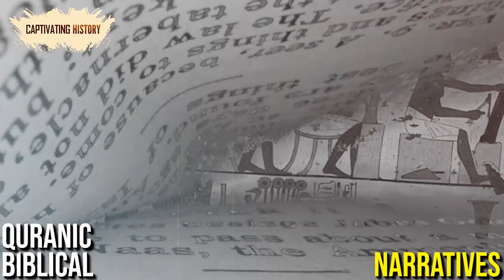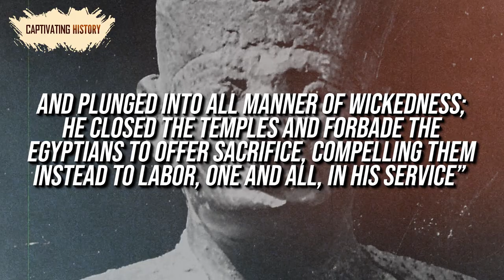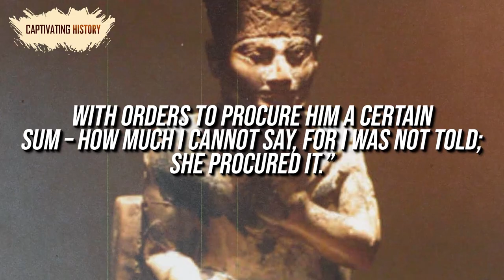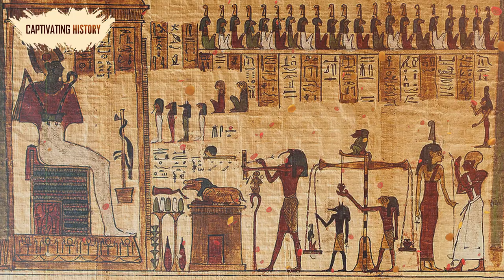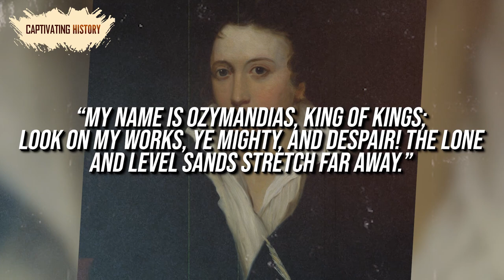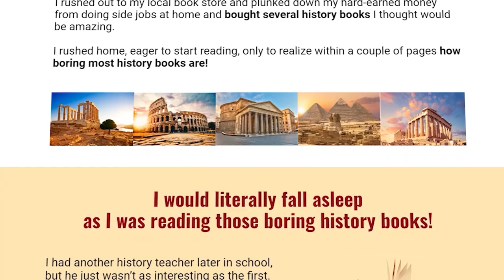5 Cruelest Pharaohs In Egyptian History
The Middle Kingdom is a short period in Egypt’s history, but it is important because it was a period of political unity and prosperity. Because of that, it is sometimes referred to as the Golden Age of Egypt. Pharaoh Mentuhotep II united the previously divided Egypt and established a new capital in Thebes.